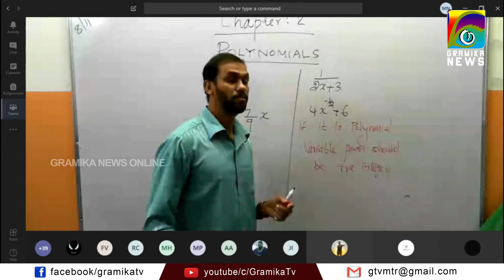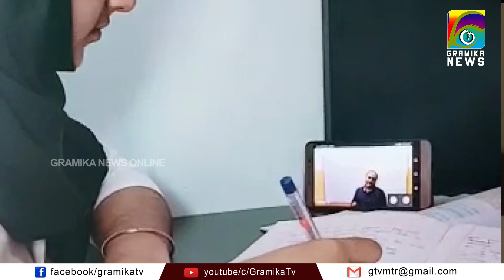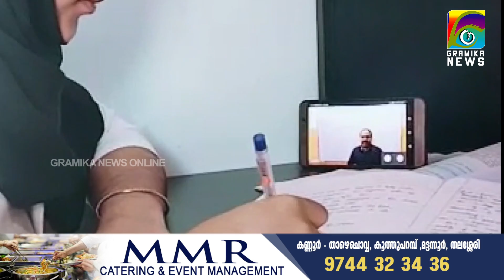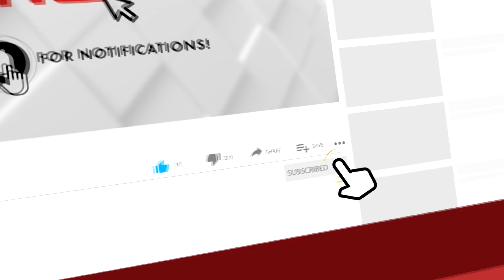SSLC വിദ്യാർത്ഥികൾക്ക് ഓൺലൈൻ ക്ലാസ് ഒരുക്കി മട്ടന്നൂർ മലബാർ ഇംഗ്ലീഷ് മീഡിയം സ്‌കൂൾ